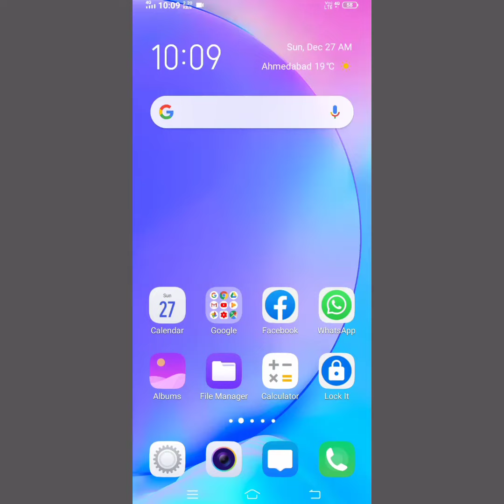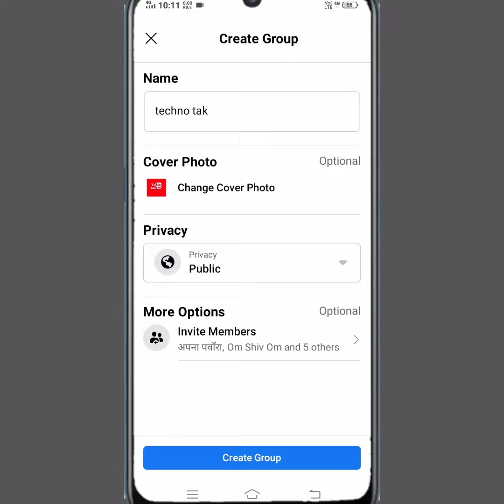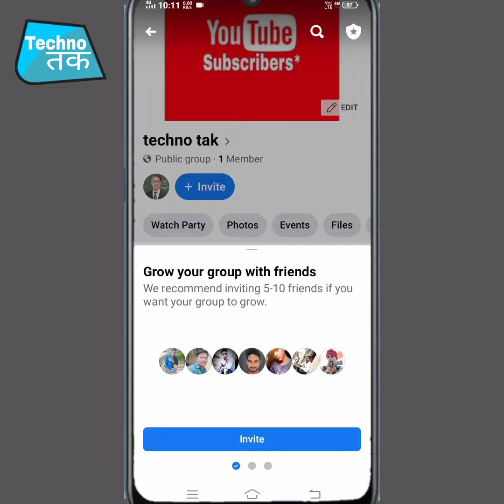How To Create Facebook Group And Earn Money । Facebook Group Bana Kar Paisa Kaise Kamaye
Hi

Hi Friends,
Facebook Group Bana Kar Paisa Kaise Kamaye Jo Aapne Dekha Hoga To Friends Aap Mai Aapko Yahi Is Video Ke Jariye Bataya Hoo Ki Aap Facebook Group kaise Create  ker Sakte Hai Aur Paise Ki Earning Ker Payenge.